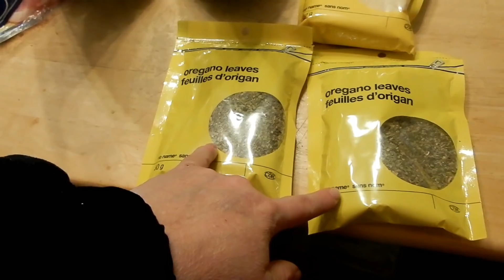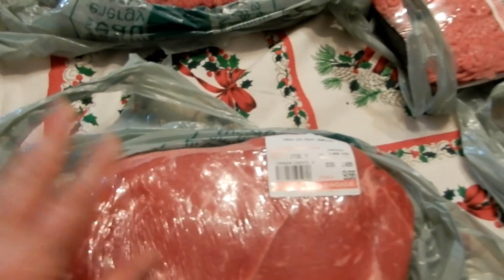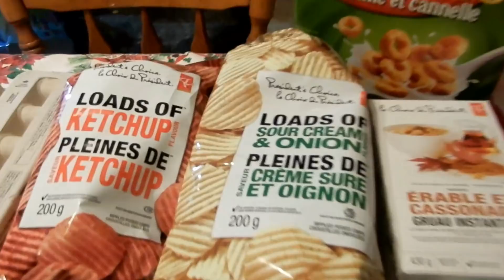A Maritime Christmas: 2 Grocery Hauls in 1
HI Friends, Its Vlogmas day 16! Yesterday was a busy day and just needed to get things done so I could only squeeze in a grocery haul... then I remembered about a haul I forgot to post about a week and a half ago so thought I would squish them together.

Tracey McGarvey
B0V 1A0

Twitter Scotianliving